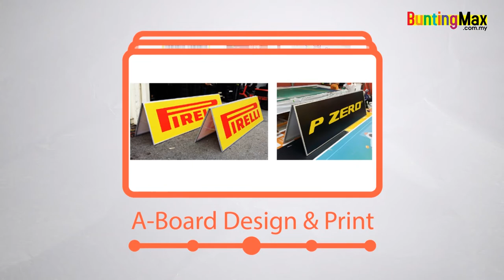BuntingMax Video Profile